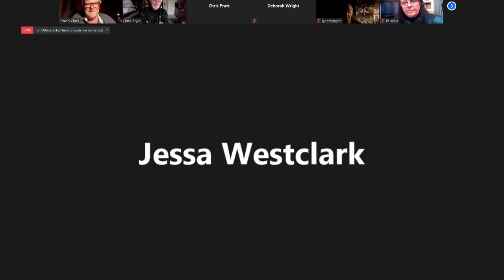WNESU School Board Organizational Meeting: March 24th, 2021